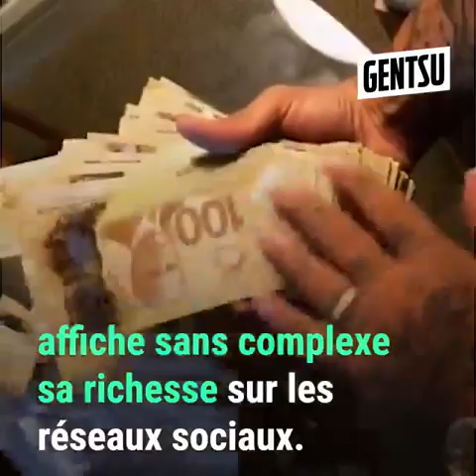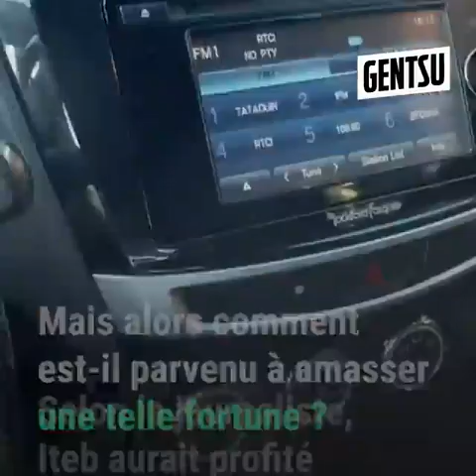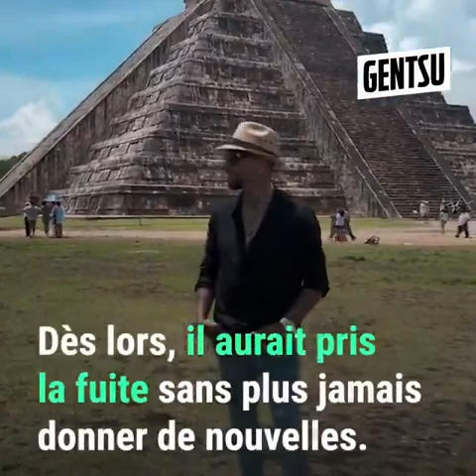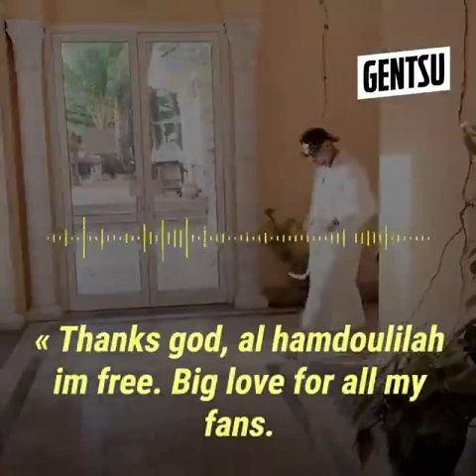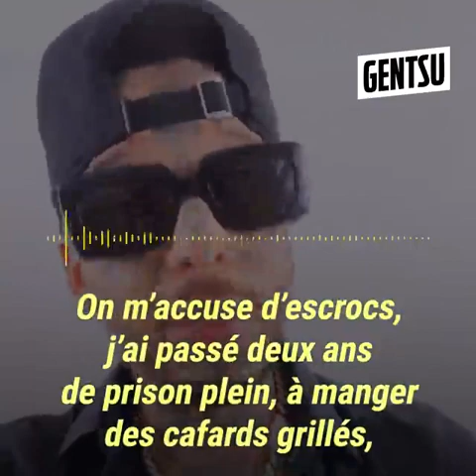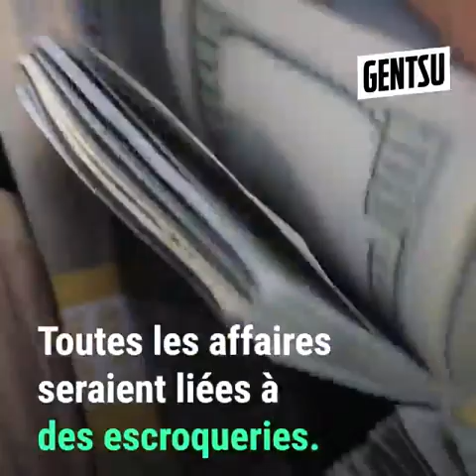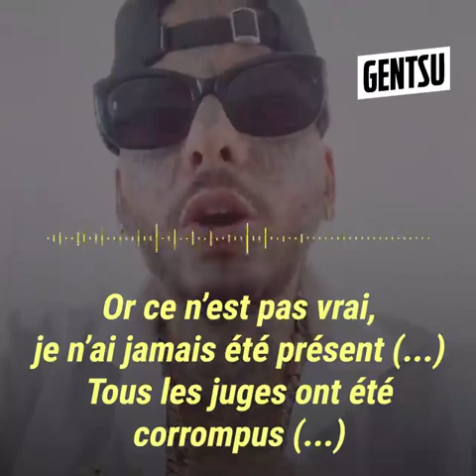Prison 20 ans pour le Rappeur Swagg Man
Son avis sur la condamnation